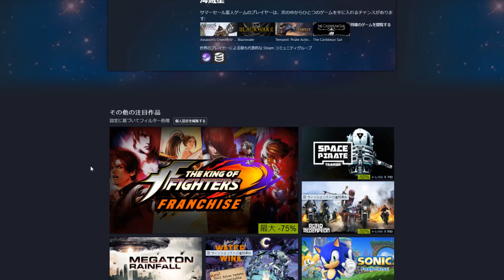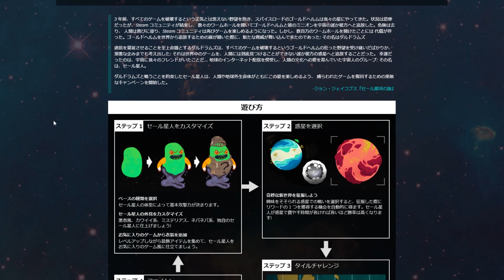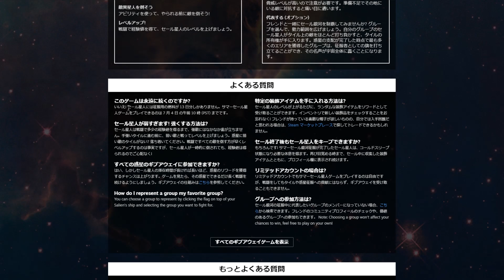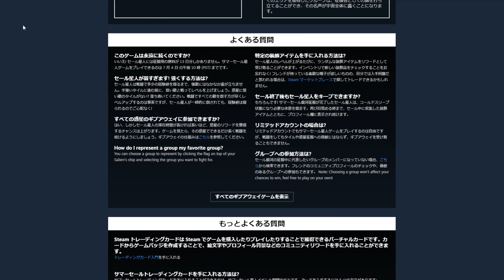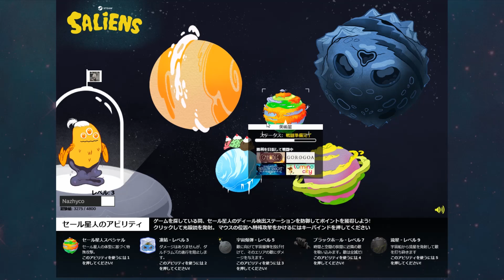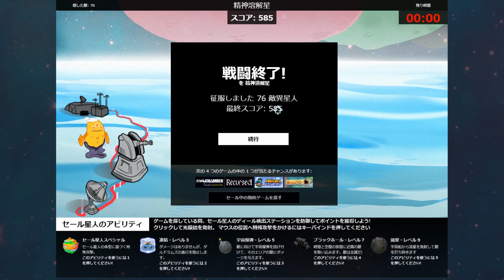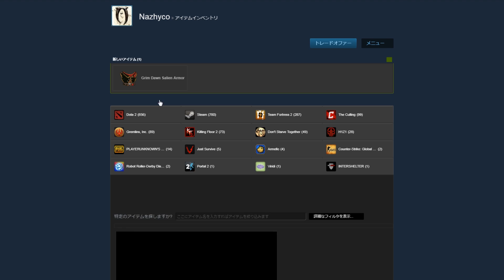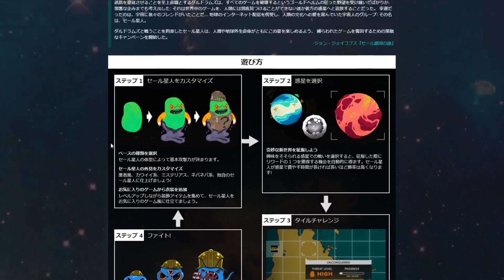【夏のSteam大型セール】ゲームがもらえるチャンス？セール星人と一緒にゲームを取り返そう！【SALIENS紹介】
2018年夏、今年もSteamサマーセールがやってきた！
プレイすればゲームがもらえる？謎の『Saliens』をご紹介